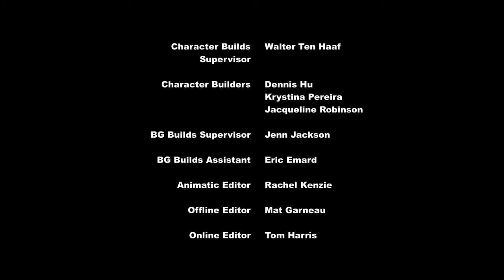My Little Pony: Season 6 Episode 10 Parte 2 [Sub Español]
este videeo no es mio le pertenece a hasbro y a equestrianet